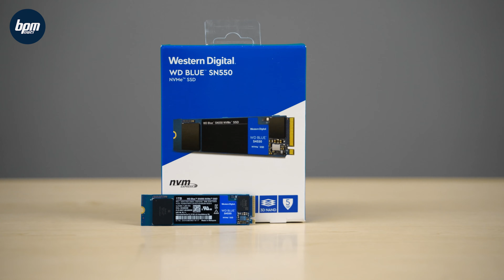Western Digital Blue SN550, un SSD NVME con un ottimo rapporto qualità prezzo!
Un disco SSD con ottime prestazioni nonostante il prezzo contenuto. Quello che vi serve per giocare senza spendere una fortuna, insomma! Ecco il Western Digital Blue SN550!